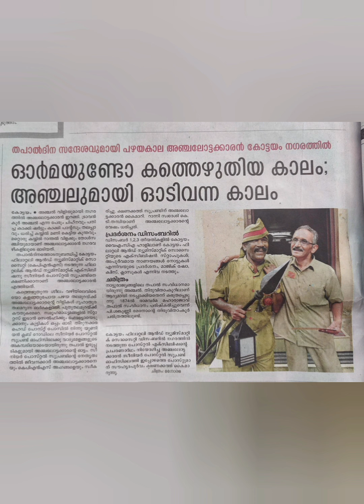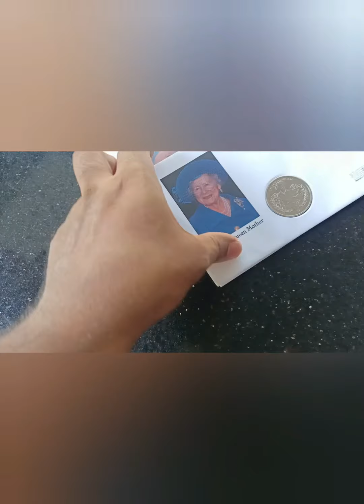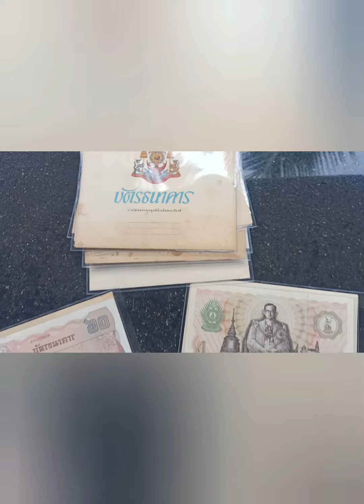KOTTAYAM EXHIBITION - Day 1